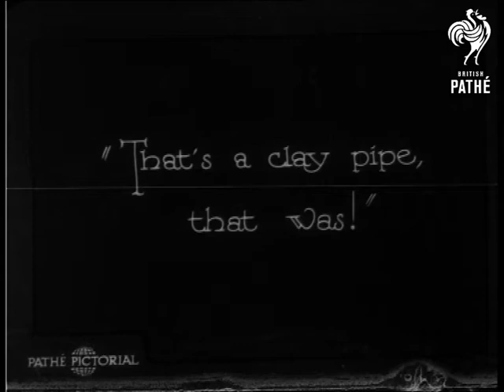Queer Eats (1931)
No title.  C/U of man biting off chunks of a drinking glass and eating them.  Onlookers express disgust and disbelief in their faces.  He spits some bits out.  C/U of group of children watching - good faces.  One eats a toffee apple.  We then see him eat what looks like a brick.  Grubby faced children watch.

He then eats a clay pipe.   A girl in a beret watches him intently.  He eats something else - not clear what.  He drinks a glass of water, opens his mouth and waggles his tongue to show nothing left in his mouth.

 FILM ID:954.25